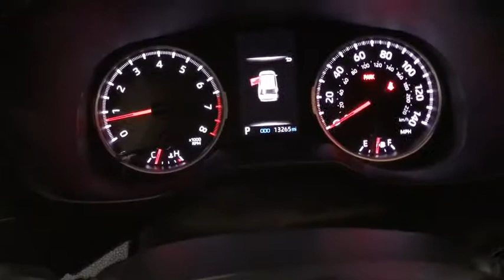2020 Toyota RAV4 Des Plaines, Elmhurst, Schaumburg, Chicago, Naperville, IL TP6365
Silver Sky Metallic Used 2020 Toyota RAV4 available in Des Plaines, Illinois at Bredemann Toyota. Servicing the Elmhurst, Schaumburg, Chicago, Naperville, IL area.
2020 Toyota RAV4 XLE AWD - Stock#: TP6365 - VIN#: 2T3P1RFV9LC079947

Bredemann Toyota
1301 W Dempster St